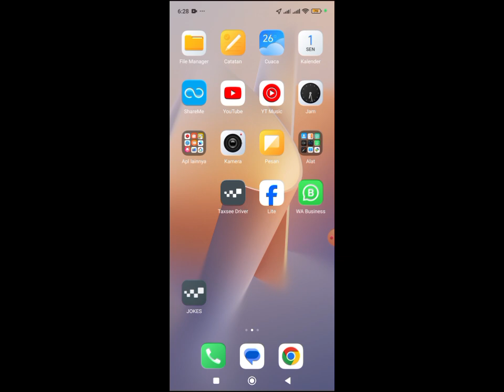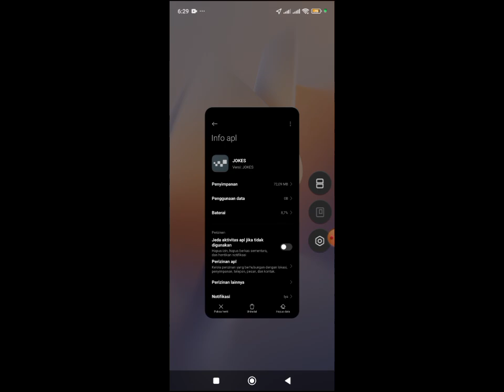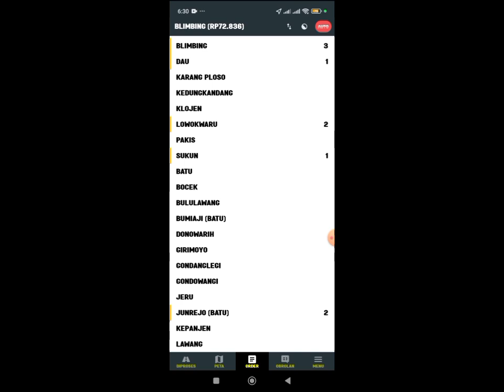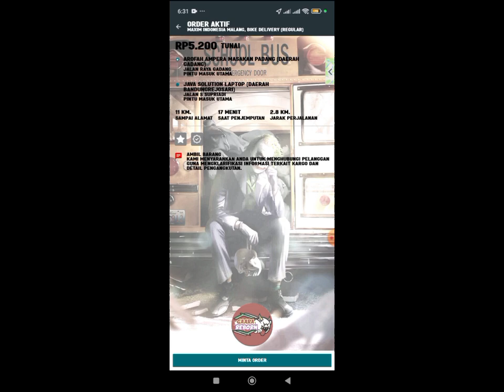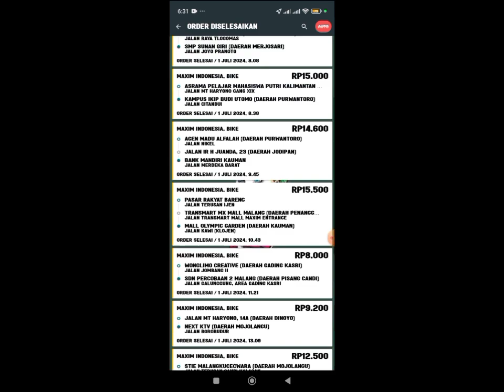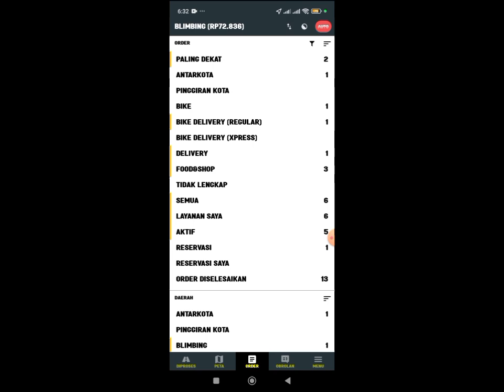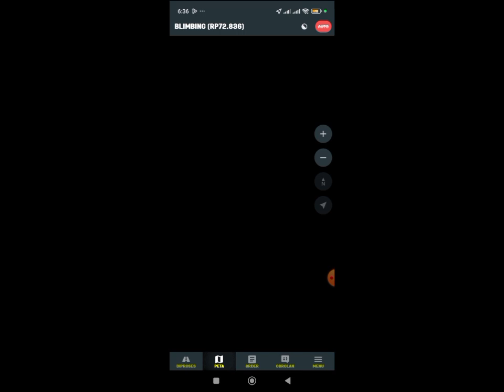MOD MAXIM JOKES TERBARU 2024 AUTO KONFIRMASI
APK MOD BY : SAYZGAARA REBORN